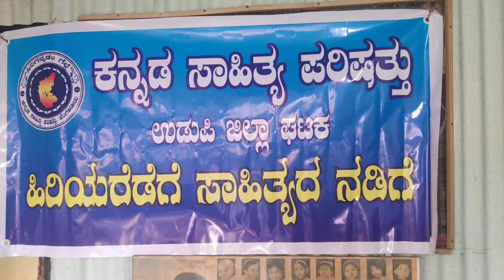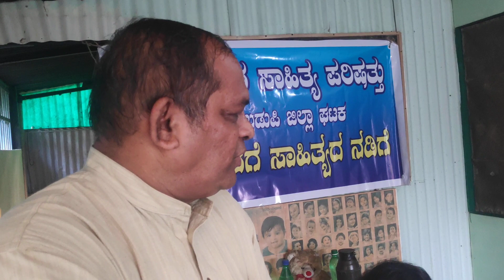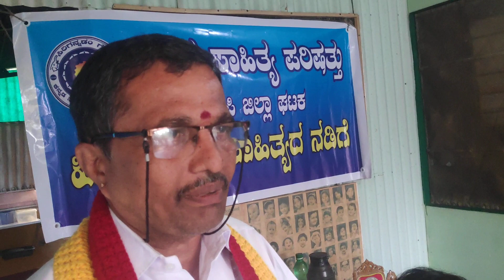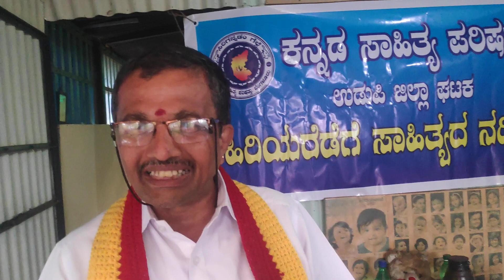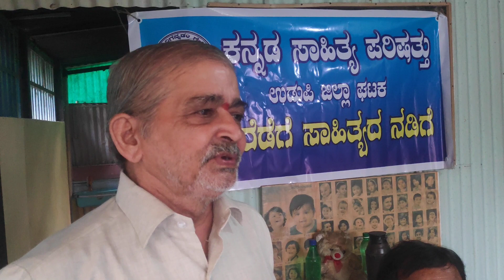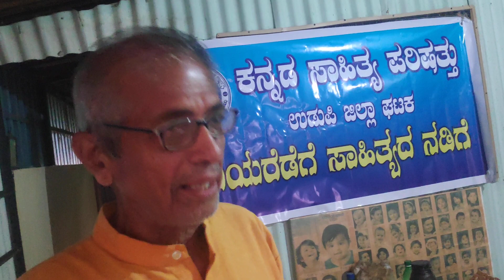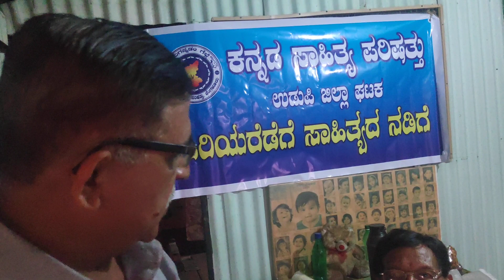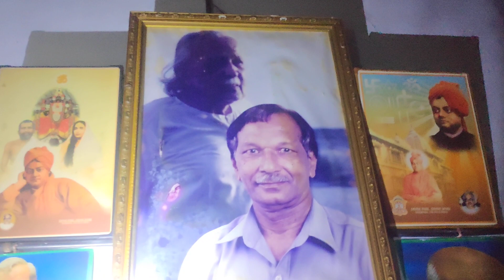ಡಾI ಶಿವರಾಮ ಕಾರಂತರ ಸಾರಥಿಗೆ ಸನ್ಮಾನ / He took Dr. Kota Shivarama Karanth several lakhs of km.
His name is Sri S.Ananda Poojary, originally from Puttur of Mangalore taluk, Came to Saligrama of Udupi taluk along with Dr.Kota Shivarama Karanth, who was a famous novelist, writer, Environment expert and agitator, Yakshagana doctorate, very learned in several topics like Science, Technology, Social studies, Drama, painting, History, Photography, Kannada dictionary, Cinema direction etc. Jnanapeeta awardee also. Mr. Poojary was working with Dr.Karanth as a driver since his days of Puttur and came with Karanth to Saligrama. He worked with Karanth from 1963 to 1985. Afterwards, he worked in Devine Park of Saligrama, a Swamy Vivekananda Study and prayer centre. On 10th of November 2019, Mr.Poojary was honoured by Kannada Sahithya Parishad, Udupi district unit, Brahmavara taluk unit.

ಡಾI ಕೋಟ ಶಿವರಾಮ ಕಾರಂತರರೊಂದಿಗೆ 22 ವರ್ಷ ಕಾರು ಚಾಲಕರಾಗಿದ್ದ ಶ್ರೀ ಎಸ್. ಆನಂದ ಪೂಜಾರಿಯವರಿಗೆ ಉಡುಪಿ ಜಿಲ್ಲಾ ಸಾಹಿತ್ಯ ಪರಿಷತ್ ನವೆಂಬರ್ 10, 2019 ರಂದು ಸನ್ಮಾನಿಸಿದೆ. ಯಕ್ಷಗಾನ,  ಪರಿಸರ ಚಳವಳಿ, ಕಾದಂಬರಿ, ವಿಜ್ಞಾನ ಪುಸ್ತಕ, ನಿಘಂಟು, ಚಲನಚಿತ್ರ, ಛಾಯಾಚಿತ್ರ, ಸಾಮಾಜಿಕ ಕಳಕಳಿ, ನಾಟಕ, ಮುಂತಾದ ಕ್ಷೇತ್ರಗಳಲ್ಲಿ ಕಾರಂತರು ಪರಿಣಿತರು,